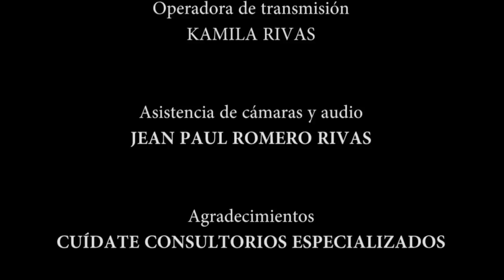LOS PESIMISTAS - Psicólogo Fernando Leiva (Programa educativo de contenido psicológico)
NOCHE DE PSICOTERAPIA: Programa educativo de contenido psicológico.

PARA SOLICITAR CITAS:
- Desde cualquier país:  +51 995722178

🔴 Ahora puedes apoyar a la difusión y elaboración de este programa haciendo tus donativos a:
¡Sigamos compartiendo Cultura Psicológica!